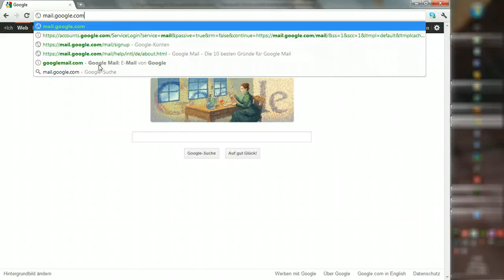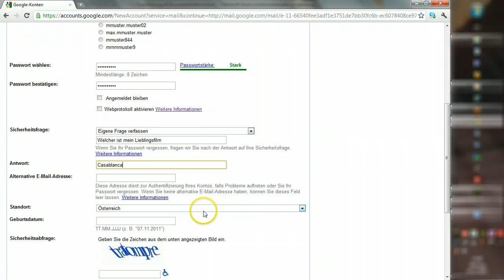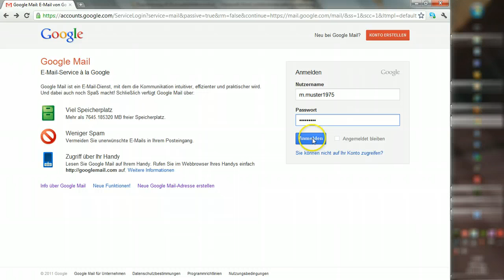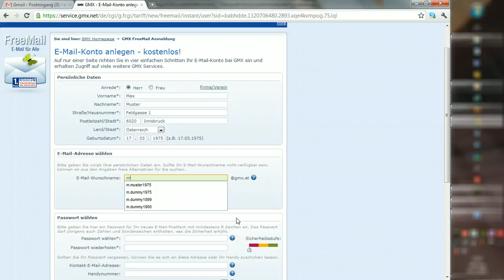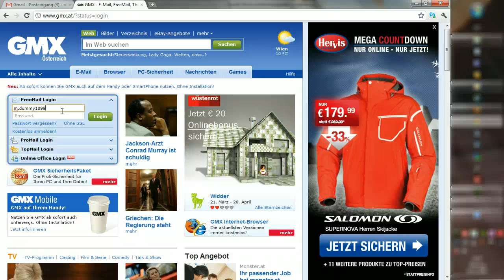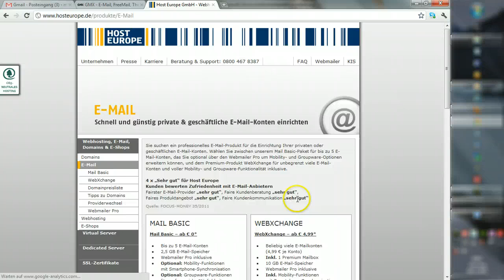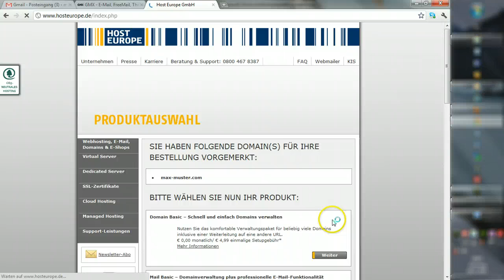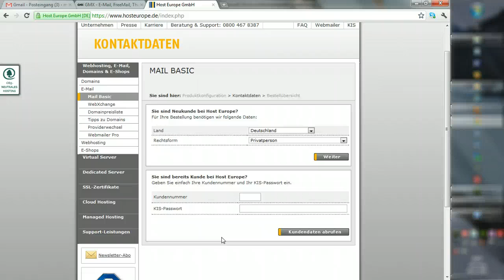Wie registriere ich mir eine E-Mail? (E-Mail Serie, Part01)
Wie komme ich zu einer E-Mail Adresse. Drei Möglichkeiten sich eine E-Mail Adresse zu sichern. Google-Mail, GMX und E-Mail via eigener Domain.